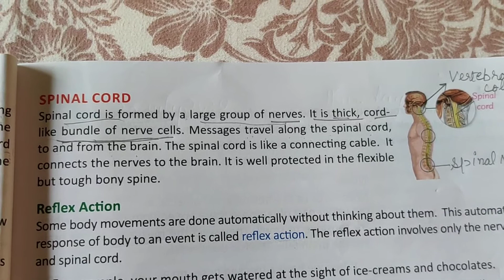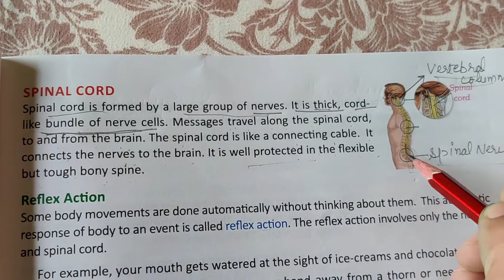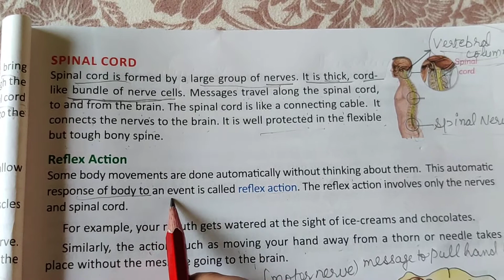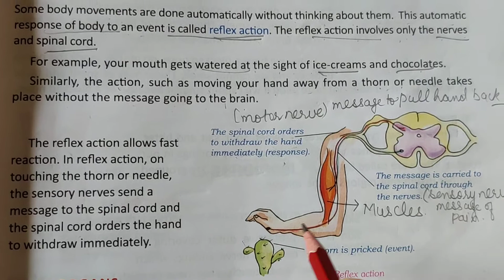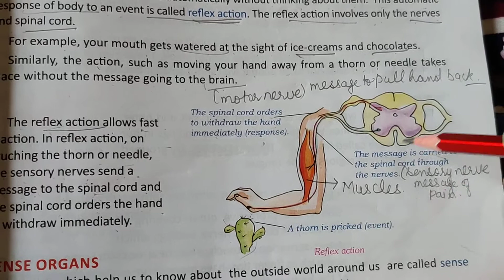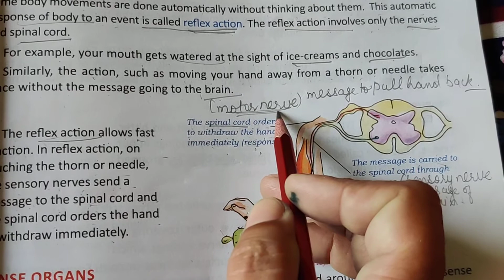*Nervous system**Chapter-4**(Part-2)*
*Class-5*